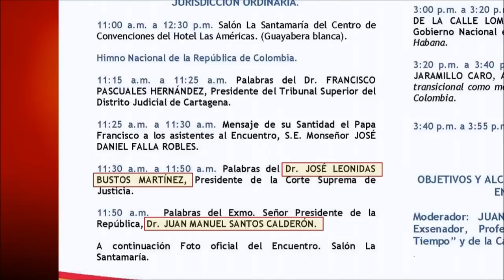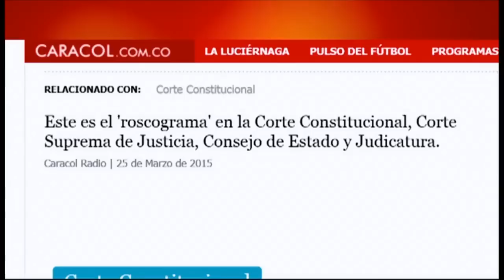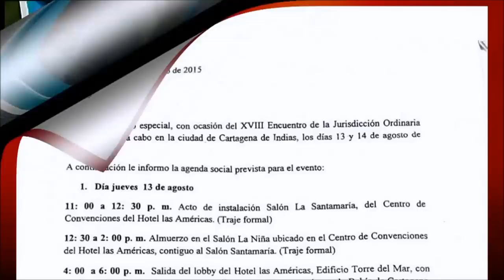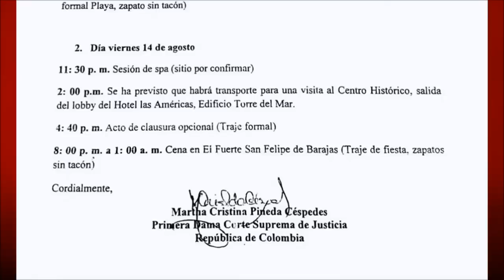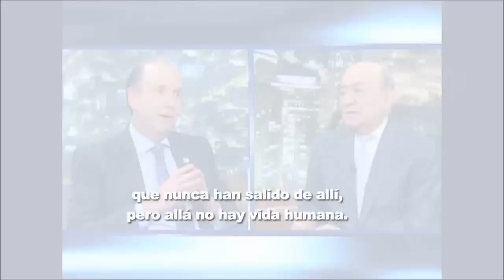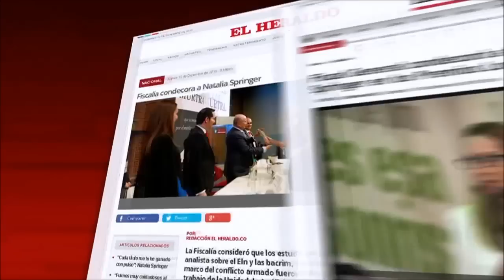El top cinco de los osos del año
Esta es el top cinco de los osos según Felipe Zuleta, Daniel Samper Ospina y Jorge Alfredo Vargas.